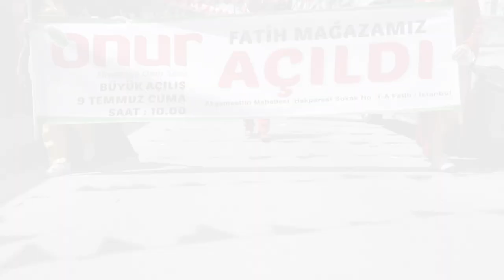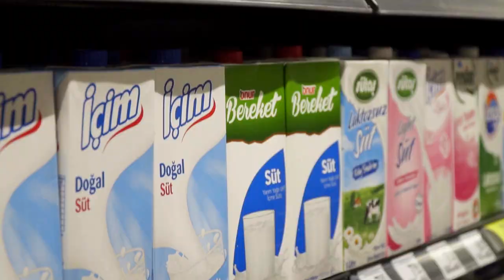Kanki Canbaz Onur Market Fatih Şube Açılış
Özen Group Onur Ailesine Fatih Şubesi
Açılışta Emeği Olan Herkese Teşekkürler
Hayırlı Kazançlar Olsun...

BEREKET VERSİN ...

DÜKKAN SİZİN ...

Onur Market Kazandırmaya Devam Ediyor.

Onur Marketin Kampanyalarından Haberdar Olmak

Kazançlı Alışveriş İçin

Abe Astayım Sana Canbaz...

Canbaz la Üj Bej Her Hafta Sonu Onur Marketin Katkılarıyla

İlaç Gibi Radyo Alemin Kralı Kral FM de.